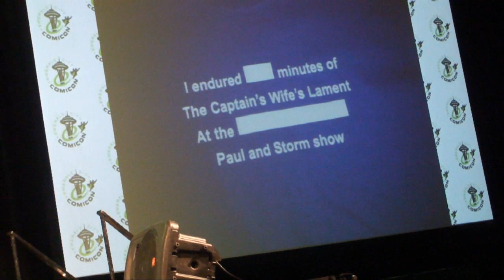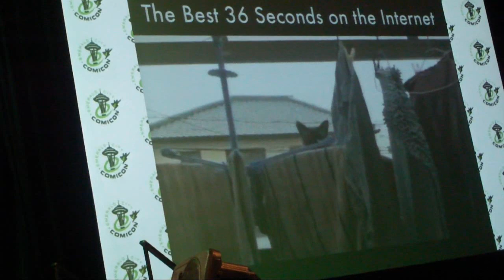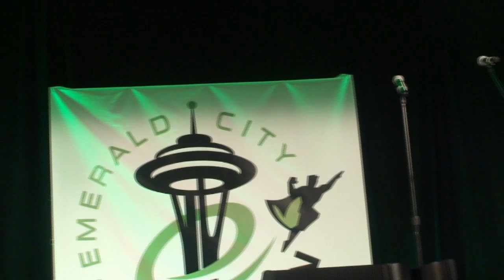Wil Wheaton versus Paul & Storm, ECCC 2013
Complete video of the panel at the 2013 Emerald City Comicon with Wil Wheaton and Paul & Storm.

I took video from the front row, coupled with a separate complete audio track, which is why there are randomly pictures included and the delayed start to the visuals.